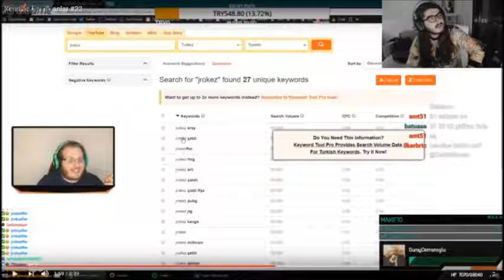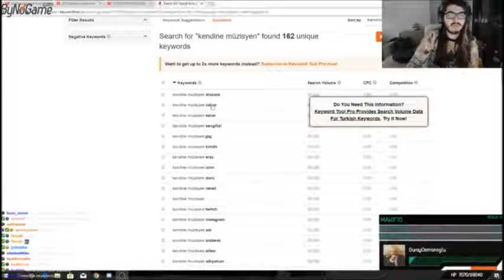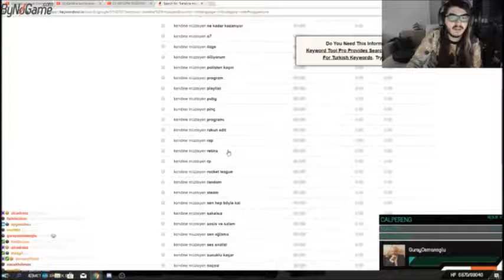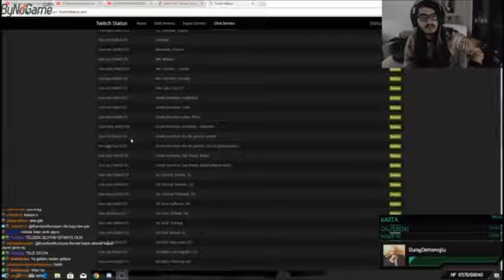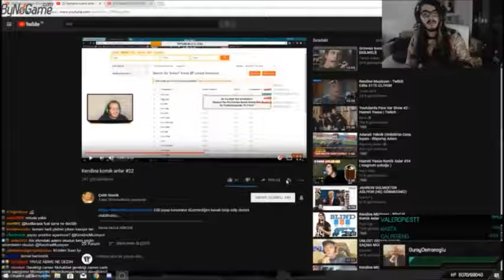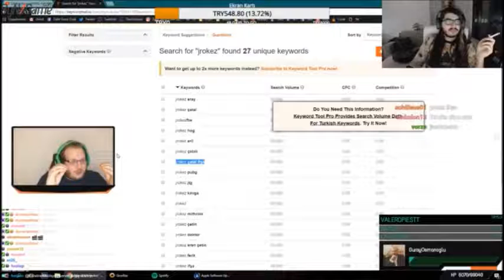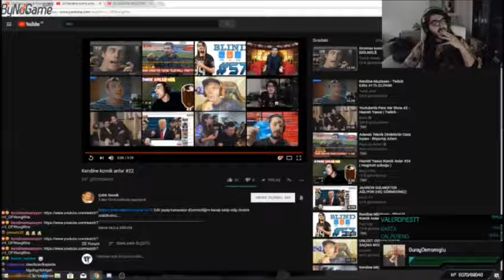Kendine Müzisyen Komik Anlar İzleyemiyor (Yayın Bok Oluyor)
wtcNN,zeoNNN,Jahrein,Pintipanda,Kendine Müzisyen,Mithrain,Hazreti Yasuo, Mirliva,Videoyun,Oguz Sasi,ZeuSidiouss,Spastikgamers,Alper Biçen,LegatusLeman gibi twitch yayıncılarının komik anlarını videolarımda derliyorum iyi seyirler.

twitch fails,
twitch memes,
twitcher,
twitch figen,
twitch kavga,
twitch kazaları,
twitch lol,
twitch tv,
twitch tube,
twitch hot,
twitch jahrein,
twitch adc,
twitch anlar,
twitch anları,
twitch ayarları,
twitch alerts,
twitch ağlama,
twitch anahtar alma,
twitch ayak,
twitch azgın,
twitch asmr,
a twitch streamer was spectating me,
a twitch in time,
a twitch.tv login window should appear shortly,
a twitch is used to restrain a horse by,
a muscle twitch,
twitch burak oyunda,
twitch bağış,
twitch banned
kendine müzisyen,